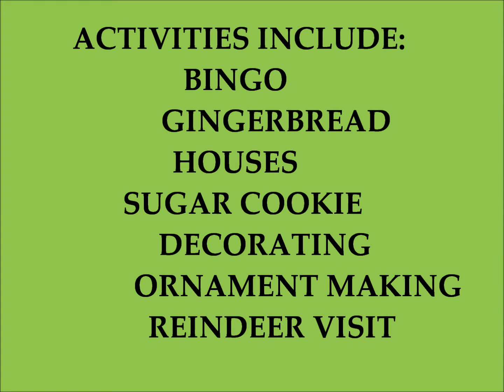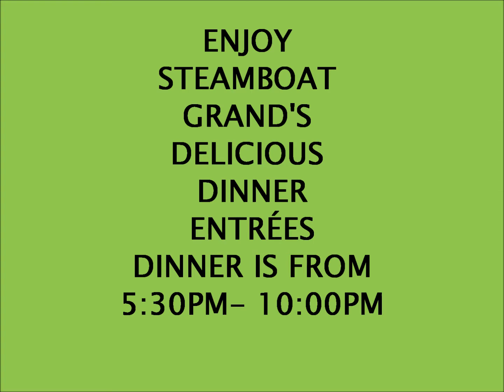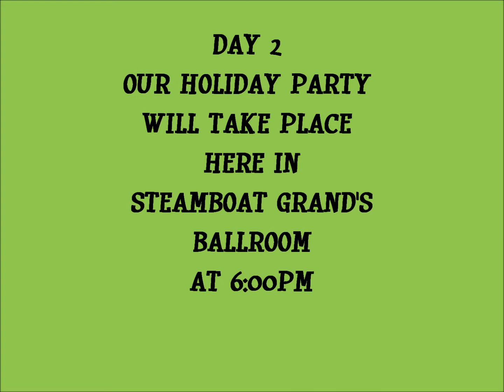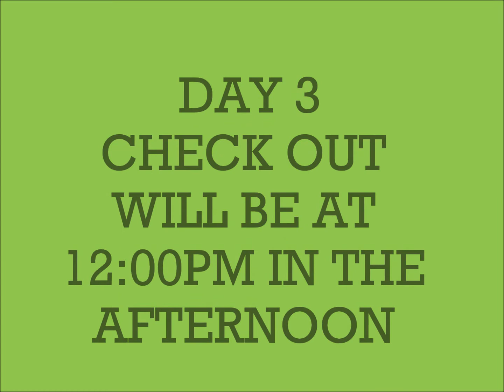12 days of christmas holiday party